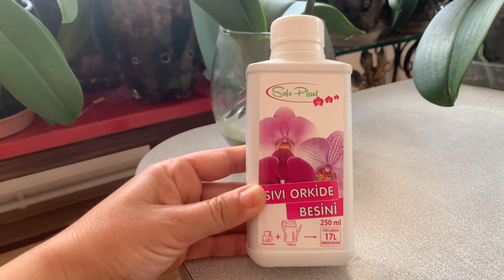YAPRAKLARI YUMUŞAYAN,KÖKLERİ ÇÜRÜYEN ÇİÇEKLİ ORKİDE DOĞRU SU KÜLTÜRÜ İLE NASIL KURTARILIR?